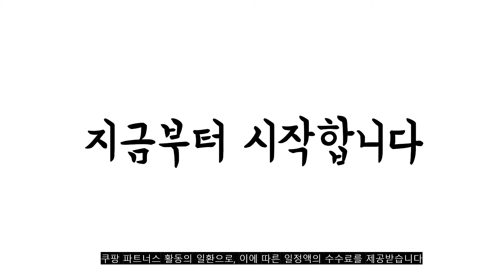광고 2022년 가장인기있는 퀵슬립q3 추천 판매순위 TOP10 가성비 평점 후기 비교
❤️❤️❤️광고 2022년 가장인기있는 퀵슬립q3 추천 판매순위 TOP10❤️❤️❤️
1위. 퀵슬립 Q3유로탑 롤팩 퀸 사이즈 [358,050원]

2위. 퀵슬립 Q3유로탑 롤팩 슈퍼싱글 사이즈 [311,550원]

3위. 퀵슬립 Q3유로탑 롤팩 퀸 사이즈 [358,050원]

4위. 퀵슬립 V3 메모리폼 슬림매트리스 토퍼 퀸 Q, 없음 [325,410원]

5위. 루핀침대 R-2 텐셀 독립스프링 가성비 갑 매트리스 호텔식 매트리스 [163,000원]

6위. 몽제 딥슬립 매트리스, 라이트 그레이 [494,000원]

7위. 퀵슬립 Q0 롤팩 탄탄 매트리스 슈퍼싱글 [274,350원]

8위. 퀵슬립 V3메모리폼 슬림 매트리스 토퍼, 아이보리 [249,900원]

9위. 리브맘 국민토퍼 에어 매트리스 싱글 12cm, 마운틴차콜 [72,290원]

10위. #[베스트모음] Q3 롤팩 유로탑 매트리스 2type 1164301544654, SS 슈퍼싱글1544654   [628,000원]